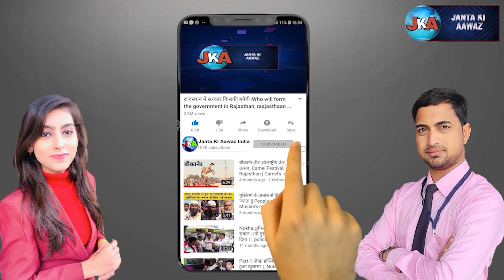18 जून 2020 बीकानेर जिले की 5 बड़ी खबरें | janta ki aawaz | bikaner news | Rajasthan news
About This Video:
18 जून 2020 बीकानेर जिले की 5 बड़ी खबरें | janta ki aawaz | bikaner news | Rajasthan news

We At Janta Ki Aawaz Make Videos to Spared Awareness About Particular Topics, Team Janta Ki Aawaz Invest their time and Do Lots of hardwork To Bring latest Issues Infront Of Our Audience.
We always Make Unique Content And Help Our Audience to keep themselve Up Tp date With Latest Issues Happening.
Please Do watch And Like Our videos as we are doing lots of hardwork, so we Are expecting Appreciation from you.
Our only Motive is to Spared Awareness About Latest Issues, Also we keep you up to date with latest News Related To Politics, Sports, Bollywood, Health, Business, Crime, Information Technology and Games.